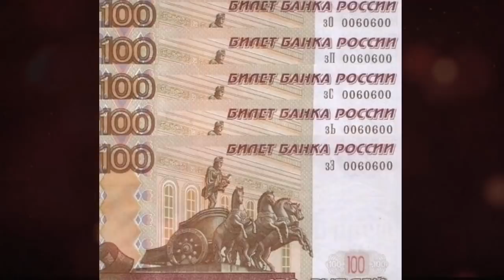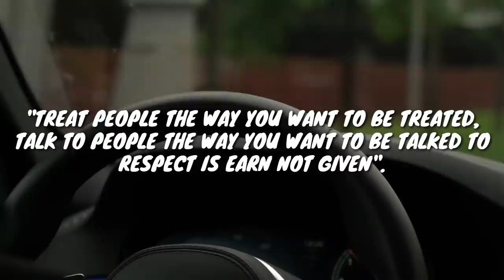PASAHERO na naging bastos sa isang TAXI DRIVER, pero makalipas ang ilang araw BINAWIAN siya nito.